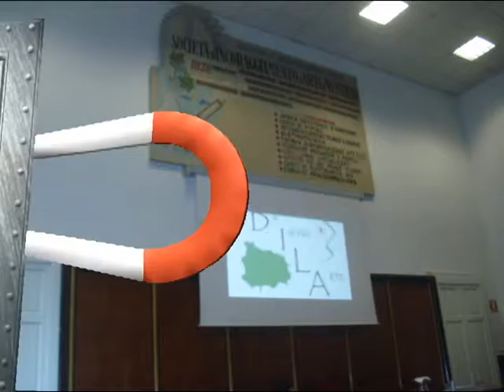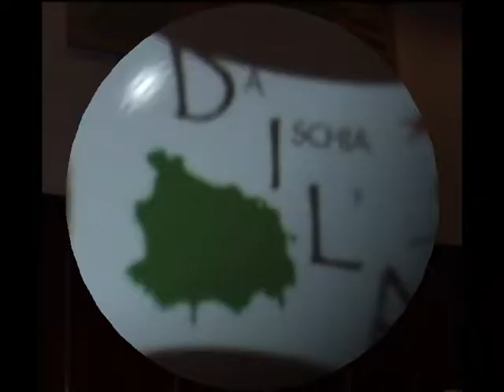BCM18 Bookcity Eventi DILA 17 18 Nov 2018 sigla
BCM18 Bookcity Eventi DILA 17 18 Nov 2018 sigla Video di carattere artistico, con contenuti d'interesse sociale e con presentazioni di personalità del mondo culturale. Video ufficiali degli eventi, delle informazioni e delle notizie proposti dall'Associazione culturale "Da Ischia L'Arte - DILA" Ischia